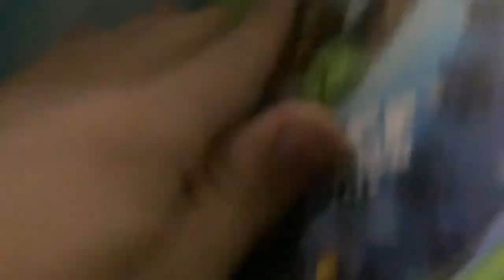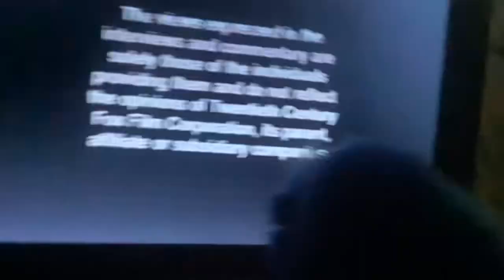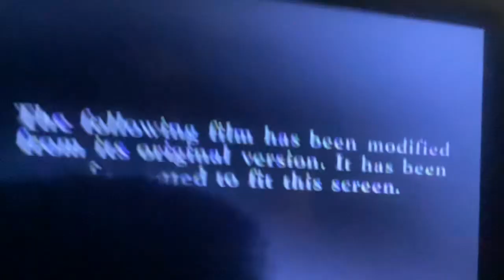Huggy wuggy watches the 20th century fox logo